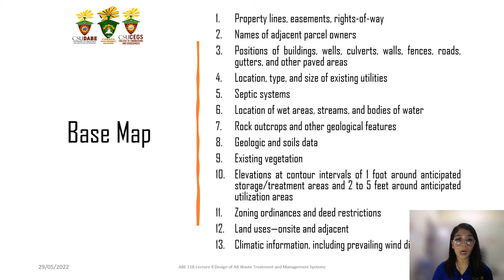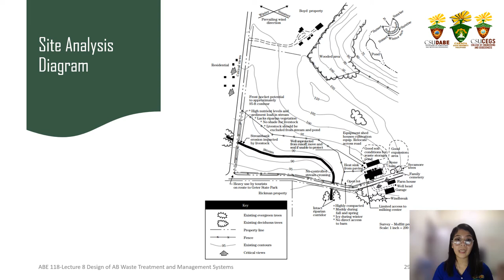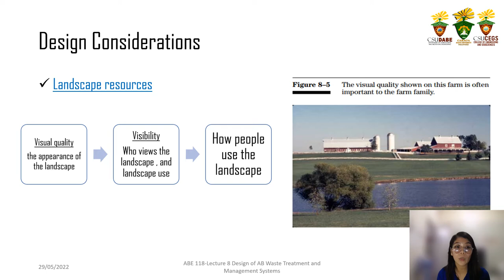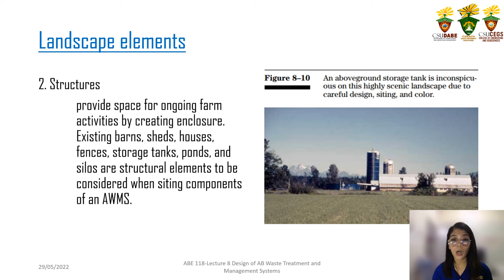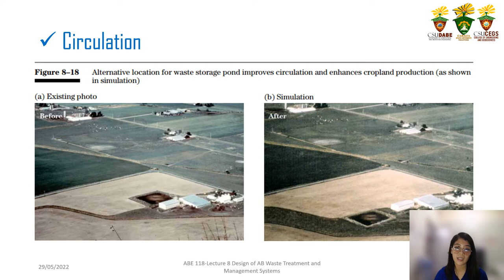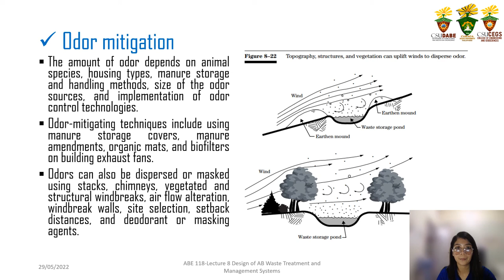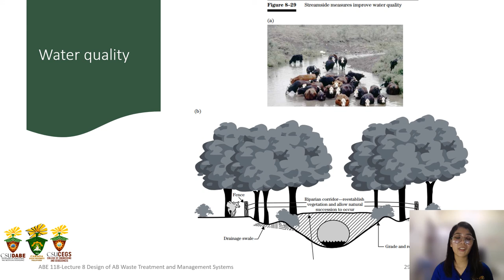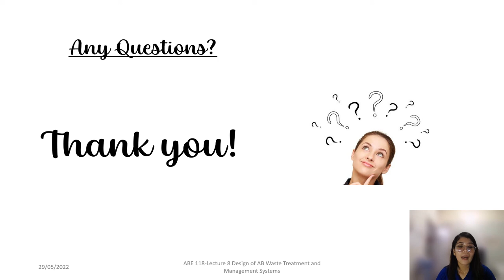ABE 118 - Lecture 8.1